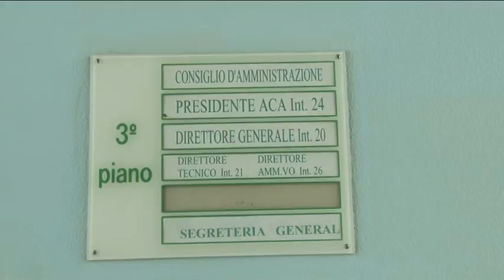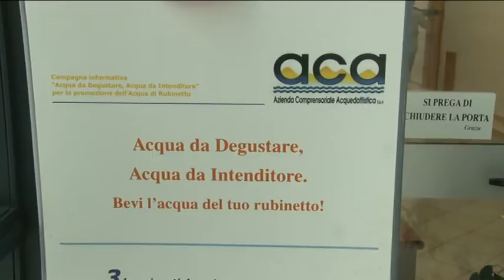Maltempo: Aca al lavoro per ripristinare erogazione acqua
Tutto il personale dell'Aca è al lavoro senza sosta per il ripristino dell'erogazione dell'acqua dopo i danni subiti dalle tubature, condutture  e dai contatori per il gelo